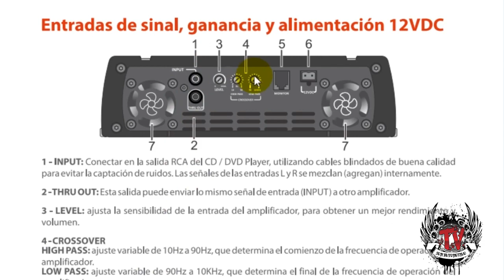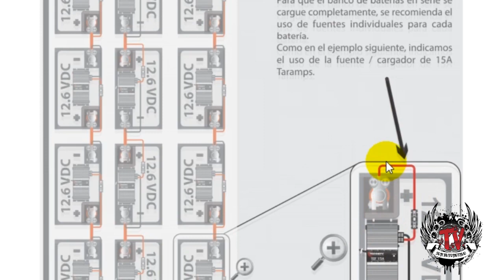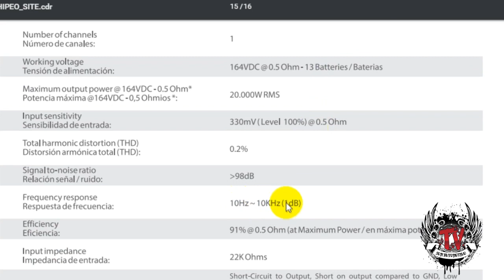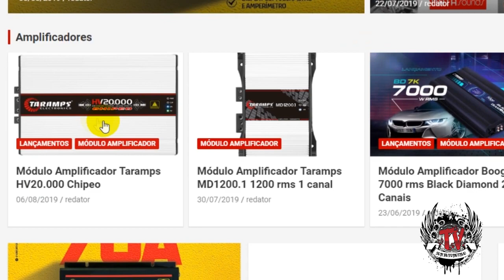Novidade no Paredão Estranho? Novo Taramps Chipeo HV 20.000 rms!